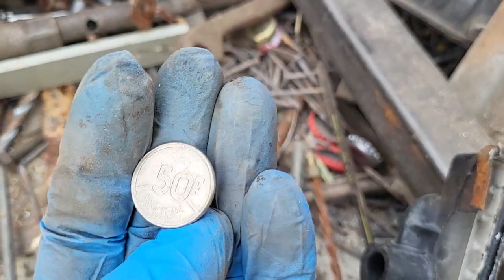ШОК!! ПОХОД НА МЕТАЛЛОПРИЕМКУ #511 ИНСТРУМЕНТОВ НЕ БЫВАЕТ МНОГО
ПОХОД НА МЕТАЛЛОПРИЕМКУ ,НИШТЯКОВ НЕ БЫВАЕТ МНОГО